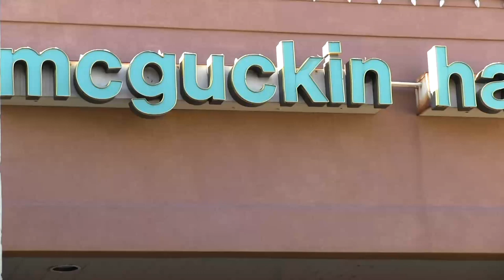A Look Around McGuckin Hardware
With 18 departments and 60,000 square feet of selling space, McGuckin Hardware in Boulder, Colo., has made a name for itself as the place that carries everything. Randy Dilkes, store manager, tells us a little about the history of McGuckin and gives us some behind-the-scenes insights to the store's diverse product mix.